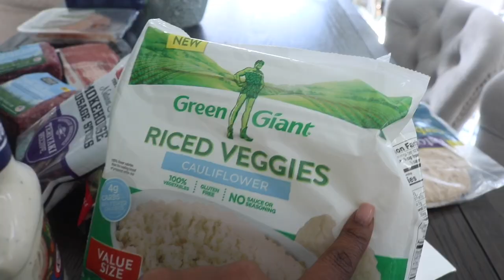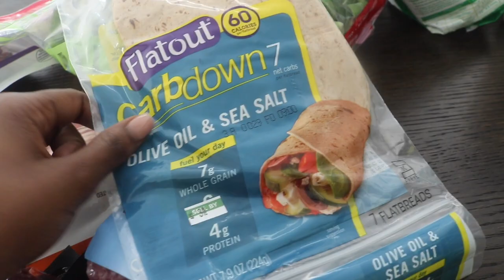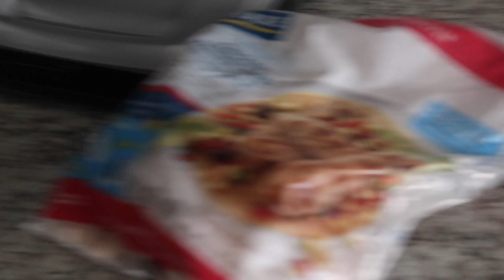What I Eat In A Day While Quarantined | Keto Lifestyle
Quarantined life and Keto has been a challenge this week to say the least! Despite the minor setback, we’re getting right back to it!💪🏾

Keto Daily Vlog!

Thumbs up for more Keto Vlogs👍🏾

O T H E R:
Editor: iMovie

M U S I C:
Spring Gang - Like This